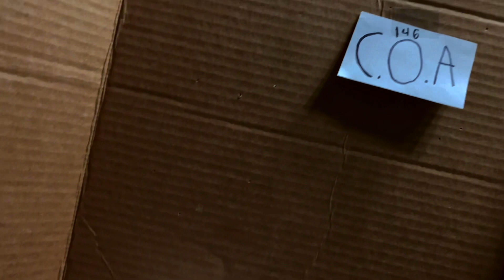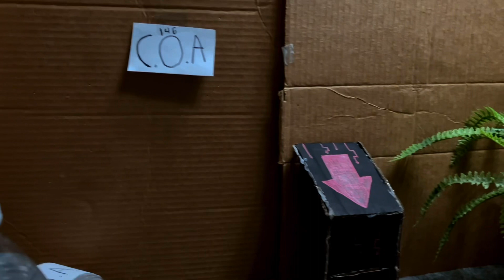The Enemy [S6]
THE C.O.A LOCATION